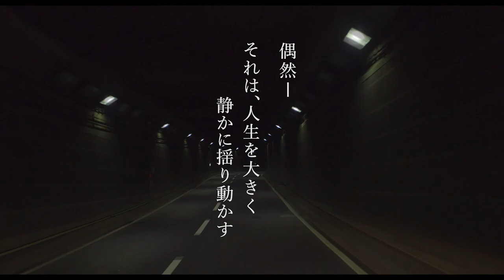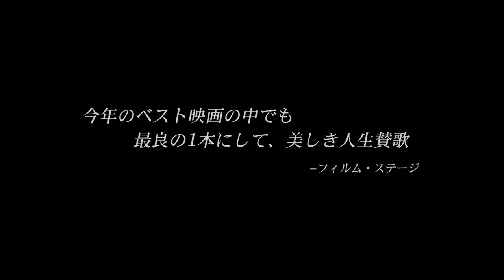古川琴音＆甲斐翔真ら出演 濱口竜介監督「偶然と想像」予告編 ベルリン銀熊賞受賞の話題作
「ドライブ・マイ・カー」などの濱口竜介監督の最新作で、第71回ベルリン国際映画祭にて銀熊賞（審査員グランプリ）を受賞した映画「偶然と想像」の予告編が10月6日、公開された。

　親友同志の恋バナ、大学教授に教えを乞う生徒、20年ぶりに再会した友人……といった三つの物語から構成されたオムニバス作品。古川琴音さん、中島歩さん、森郁月さん、甲斐翔真さん、玄理さん、渋川清彦さん、占部房子さん、河井青葉さんらが出演。12月17日公開。